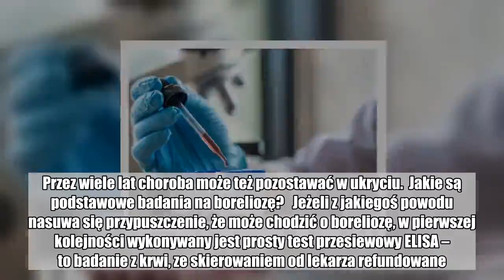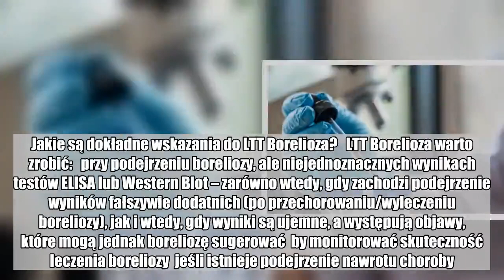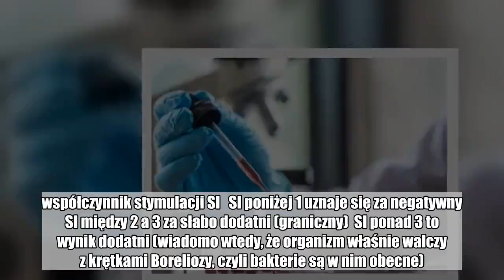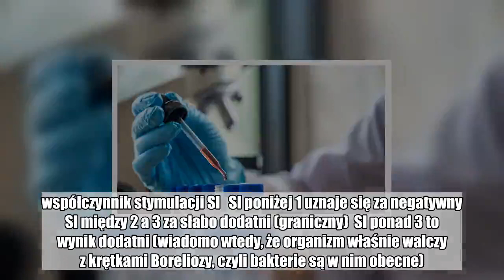Czy badanie LTT wykryje boreliozę? I ile trzeba za nie zapłacić?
Borelioza nie daje oczywistych objawów. Sygnalizujący ją rumień wędrujący występuje tylko u co trzeciego dorosłego, który boreliozą został zarażony, a u dzieci jeszcze rzadziej. Na późniejszym etapie symptomy bywają jeszcze bardziej mylące. Mogą bowiem sugerować występowanie innych dolegliwości np. wskazującym na infekcję grypopodobną, problemy na tle reumatycznym, czy wynikające z zaburzeń układu nerwowego. Przez wiele lat choroba może też pozostawać w ukryciu.  Jakie są podstawowe badania na boreliozę?   Jeżeli z jakiegoś powodu nasuwa się przypuszczenie, że może chodzić o boreliozę, w pierwszej kolejności wykonywany jest prosty test przesiewowy ELISA – to badanie z krwi, ze skierowaniem od lekarza refundowane. niestety, ELISA dość często zawodzi dając wyniki fałszywie dodatnie, ale czasem też fałszywie ujemne.  Ewentualne wątpliwości ma weryfikować bardziej zaawansowany test z krwi tzw. Western Blot (ze skierowaniem również zrobisz go na NFZ). Problem jednak w tym, że choć Western Blot pokaże, czy z borelioza mieliśmy do czynienia, to trudno będzie stwierdzić, czy mamy tę infekcję aktywną, czy też już wyleczoną (a wykryte we krwi ciała są jedynie po niej pozostałością). Co więcej u osób, które chorują od dawna  Western Blot potrafi wyjść fałszywie ujemny.    I właśnie w takich niejednoznacznych przypadkach przydaje się LTT Borelioza.  Czym dokładnie jest LTT Borelioza?   LTT Borelioza to Testu Transformacji Limfocytów (LTT – to skrót od nazwy tego badania). Badanie przeprowadza się w 3-4 powtórzeniach na próbkach krwi pobranej z żyły. Diagnostyka polega zaś na ocenie odpowiedzi układu odporności na antygeny krętków Borelli (czyli Borrelia burgdorferi – bakterii wywołującej boreliozę).  Jakie są dokładne wskazania do LTT Borelioza?   LTT Borelioza warto zrobić:   przy podejrzeniu boreliozy, ale niejednoznacznych wynikach testów ELISA lub Western Blot – zarówno wtedy, gdy zachodzi podejrzenie wyników fałszywie dodatnich (po przechorowaniu/wyleczeniu boreliozy), jak i wtedy, gdy wyniki są ujemne, a występują objawy, które mogą jednak boreliozę sugerować  by monitorować skuteczność leczenia boreliozy  jeśli istnieje podejrzenie nawrotu choroby.   Ile kosztuje to badanie?   Niestety, LTT Borelioza nie jest badaniem refundowanym. Kosztuje od ok. 500 do 850 zł – zależnie od regionu i  laboratorium.    Czy do LTT Borelioza trzeba się jakość przygotować?   Badanie LTT Borelioza wykonuje się na czczo.  Do przeprowadzenia testu potrzebne będą 3 próbki krwi – by nie było problemu z jej pobraniem, bądź dobrze nawodniona (wypij szklankę niegazowanej wody ok. godziny przed badaniem).  LTT Borelioza najlepiej robić w okresie zaostrzenia choroby lub sugerujących ją objawów  By uniknąć zafałszowania wyniku trzeba wcześniej (ok. 6 tygodni) odstawić leki modulujące działanie układu odporności (np. sterydy i cytostatyki, ale tez dostępne bez recepty leki przeciwzapalne). Oczywiście można to zrobić tylko po konsultacji z lekarzem prowadzącym.  Badanie trzeba prze